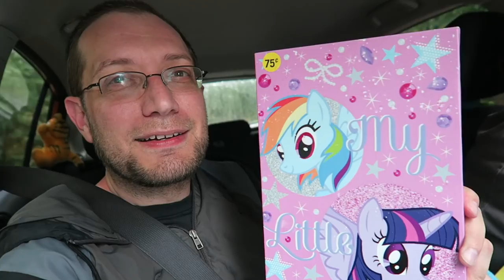Great And Powerful Yard Sale Day! Vlogust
We head to a yard sale in town on a very rainy day and find some good stuff!